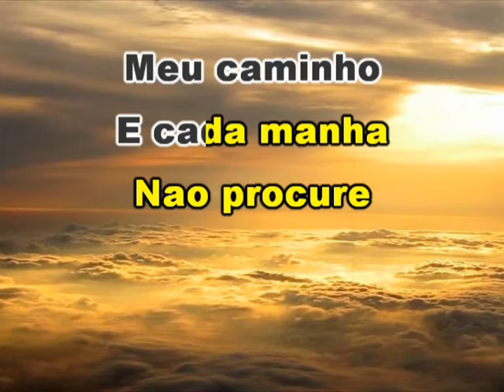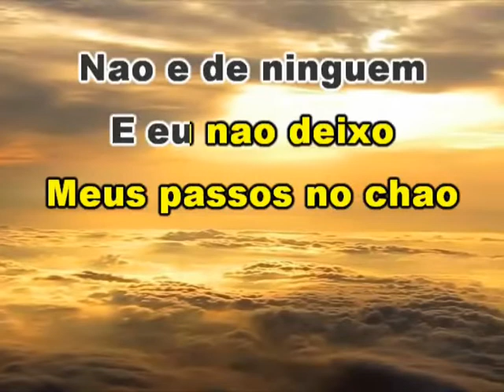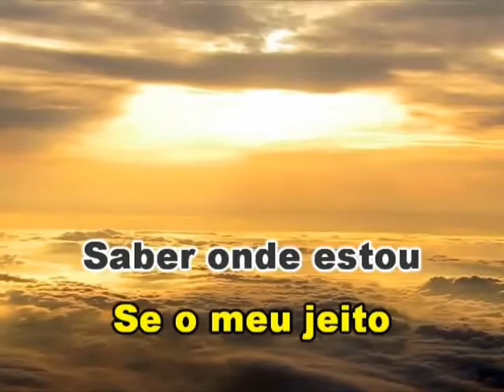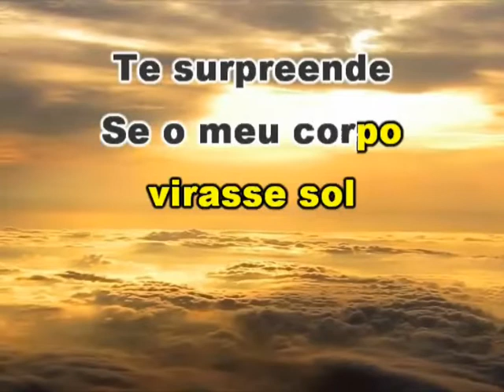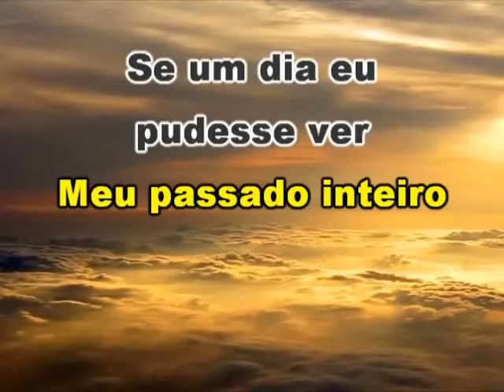Karaokê Kiko Zambianchi Primeiros Erros